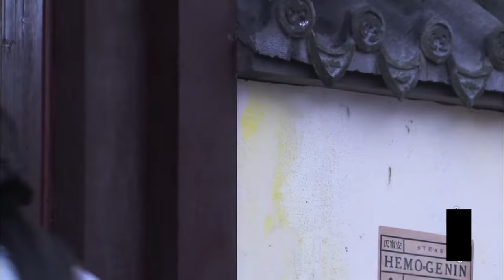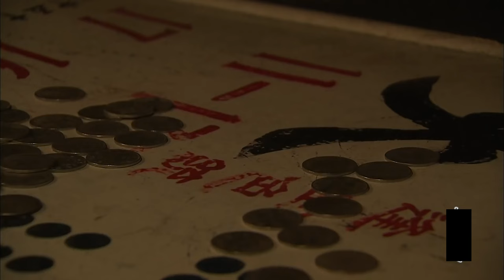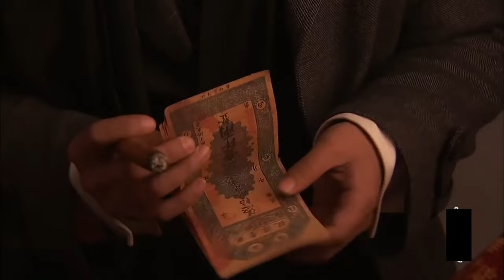MUTLISUB【烈焰之星/Burning Flames 】▶EP 18💋大咖云集，实力演绎可歌可泣的工匠精神与爱恨情仇交织的年代传奇💐/刘恺威/李沁 赵丽颖【烈焰之武庚纪】古装电视剧🧡中国电视剧